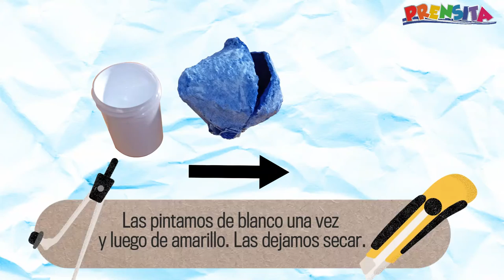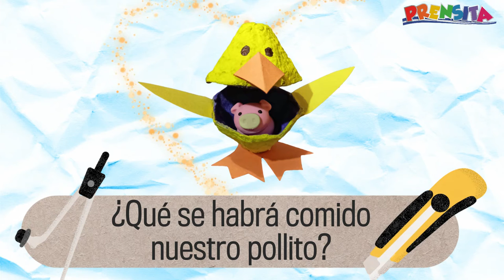Manualidades y recetas: Pollito sorpresa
Haz este pollito sorpresa, es muy fácil. Puedes guardar lo que quieras o también puedes regalar un dulce o caramelo dentro de este empaque especial hecho por ti.

 ¡Visítenos!